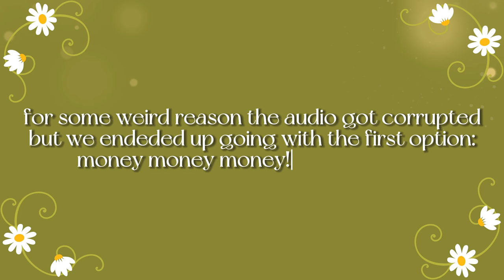🌱Planting the seeds of a new life! | Let's play The Sims 4 | Sims in Bloom Legacy Challenge🌼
🌼Hi everyone! Welcome to The Faeries Den ♡ This is the first episode of the Sims in Bloom legacy challenge and I'm so excited I''m finally able to start this! - If you'd like to create a potential spouse for Maisie make sure to give them the 'Loves Outdoors' trait and use the tag TFDBLOOMSIM so I can find them! ♡

🌼 about me 🌼
I'm Alice! (she/her)
Currently I'm 23-years-old and I love everything fantasy and magical. You can either find me reading a book or lost in one of my favourite cozy games💕 I'm from the Netherlands and right now I'm in university studying Creative Therapy!

🌼 my setup 🌼
Elgato HD60 X capture card: shorturl.at/fgmvG
Razer Seiren Mini mic: shorturl.at/crD27
HP Full HD monitor M24
Macbook Air M1 8GB RAM, 256 GB SSD Storage
Samsung T7 1T Portable SSD: shorturl.at/FLMW9
Nintendo Switch OLED Model